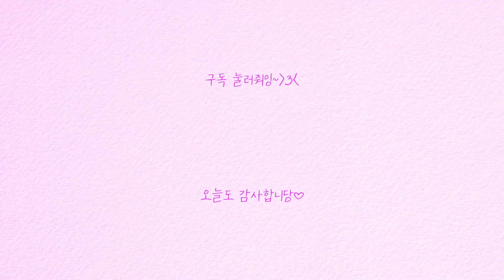당일 통보 해고…😢 팀해체, 수습기간 해고 그게 내 얘기가 될 줄이야…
그동안 취업준비와 회사 생활로 업로드를 안하고 있었는데
갑자기 하루아침에 백수가 되어서 오랜만에 업로드를 해보았어요…
감사합니다